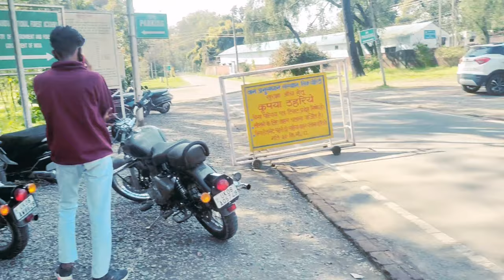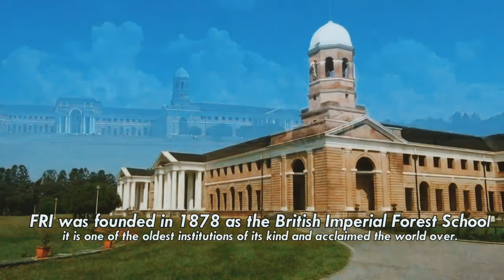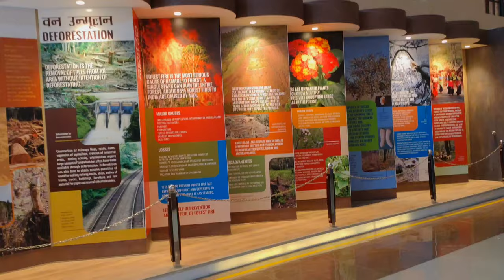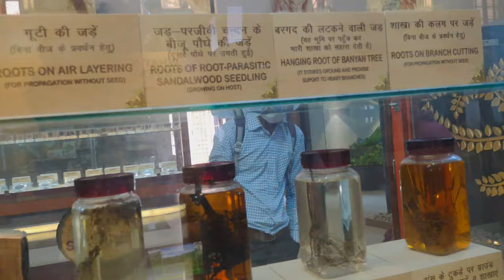FOREST RESEARCH INSTITUTE DEHRADUN UTTRAKHAND || VLOG-22 || VLOG ROAD UK 🇮🇳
FOREST RESEARCH INSTITUTE DEHRADUN UTTRAKHAND | VLOG ROAD UK 🇮🇳